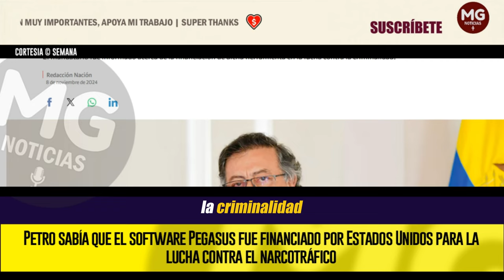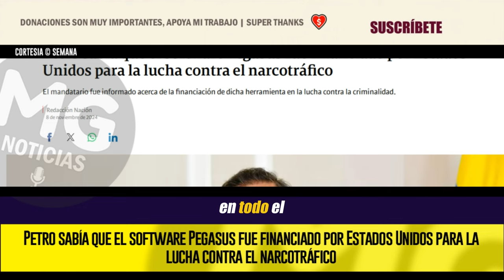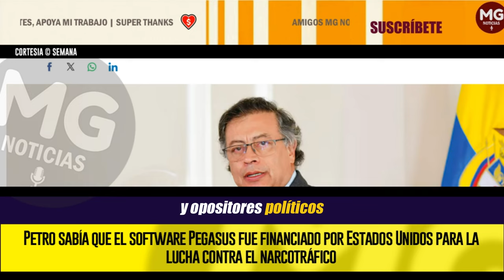"PETRO SI SABÍA" ⛔ Que el software Pegasus fue financiado por Estados Unidos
Tras el terremoto político que generó la revelación de El Tiempo sobre Pegasus, ahora se sabe que el presidente Gustavo Petro fue informado por una delegación de funcionarios de alto nivel del Gobierno Biden, que llegó desde Washington, sobre la utilización del software en Colombia para la lucha antinarcóticos y en el marco de la cooperación entre los dos países.
SEMANA